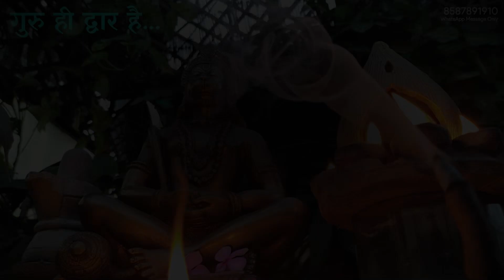जिस बात को कहने में आती है शर्म | युवाओं की समस्या | मन के सवाल | Eeshaan Mahesh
मन के सवाल

Video uploaded by:
Anahat Sharma